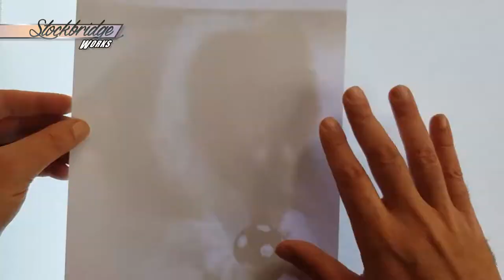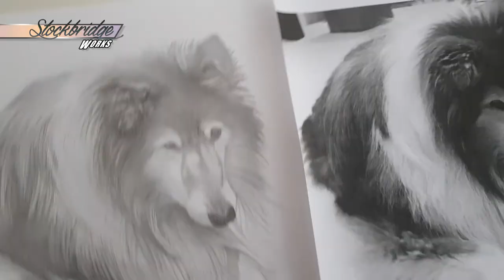Lassie Dog | Stockbridge Sketch Works | Realistic Portraits